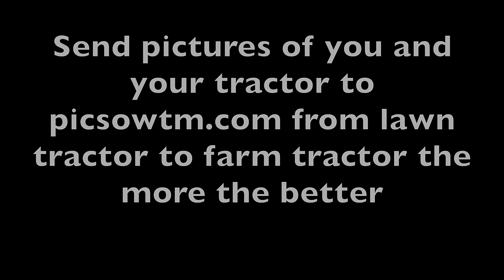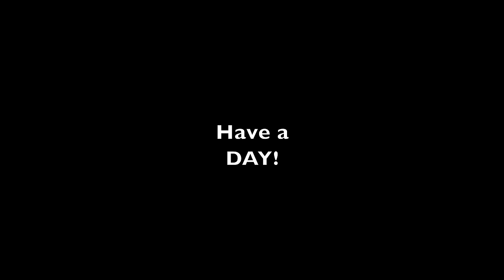I Bought a Handy Tractor Attachment, and one of the Least Expensive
Today a made a trip to M&R Power Equipment and bought an Excavator for Grandson Ty and a rear blade for the Kubota BX23S. Then came home and split some more firewood with the Wolfe Ridge Pro 28C Log Splitter